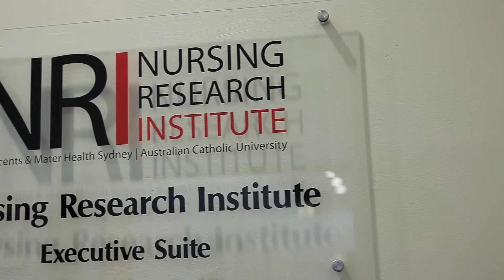Asmara Jammali Blasi | Bachelor of Nursing (Honours)